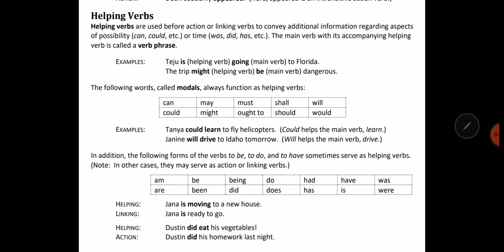Helping verbs in Hindi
Anthony sir he to mumkin he